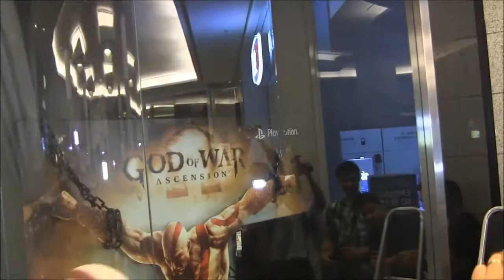vgBR no Lançamento de God of War: Ascension com Minotauro Nogueira!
A equipe da vgBR.com esteve presente no lançamento do jogo God of War Ascension para PlayStation 3. O evento contou com a presença do lutador do UFC, Rodrigo "Minotauro" Nogueira, onde o mesmo desafiou os participantes no novo modo multiplayer do game.

Para mais vídeos de jogos, notícias, análises, podcast e outras matérias acesse o nosso